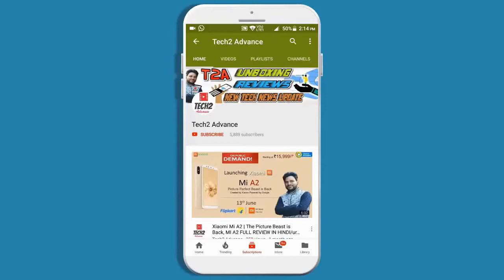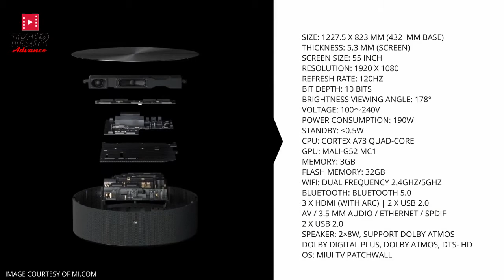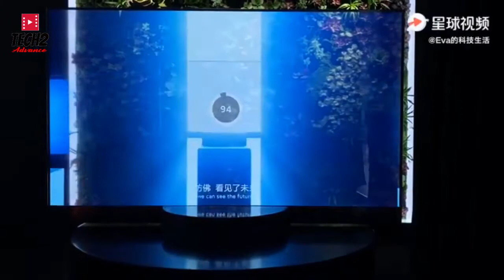Mi Transparent TV | Full Details | INDIA | HINDI | Xiaomi Transparent TV | Mi TV LUX OLED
NAMASKAR DOSTON,
Is Video me humne baat ki hai Xiaomi ki latest Transparent TV - Mi TV OLED TRANSPARENT EDITION ke overall features, price, specifications aur india launch ke baare me .
Mi TV Lux Transparent Edition has been announced by Xiaomi for the Chinese market on 11th Aug 2020
Xiaomi calls it the world's first mass-produced transparent TV that is a mixture of “cutting-edge display technology and exquisite industrial design.” comes with a full-HD OLED panel with high refresh rate and color accuracy. The Mi TV Lux Transparent Edition has narrow bezels on the top and sides but a large chin that sits on top of a circular base that houses the electronics and speakers.
Mi TV Lux Transparent Edition price
The Mi TV Lux Transparent Edition is priced at CNY 49,999 (roughly Rs. 5.37 lacs). It is up for pre-orders on Mi.com and will go on sale in China starting August 16.Now there is no information on international availability.
Mi TV Lux Transparent Edition specifications, features
The Mi TV Lux Transparent Edition features a 55-inch full-HD (1,920x1,080 pixels) transparent OLED display with 120Hz refresh rate and MEMC motion compensation. It has a 150,000:1 static contrast ratio and a 10-bit panel. The Mi TV Lux Transparent Edition boasts of 93 percent coverage of the DCI-P3 colour gamut and 1ms response time. The TV is powered by the quad-core Cortex-A73 CPU and Mali-G52 MC1 GPU with 3GB RAM and 32GB storage. The audio is handled by two 8W speakers with Dolby Atmos support, along with Dolby Digital Plus and DTS-HD.
For connectivity, the Mi TV Lux Transparent Edition comes with dual-band Wi-Fi, Bluetooth v5.0, three HDMI ports, two USB ports, an AV port, and an Ethernet port. It runs on MIUI designed for TVs and has a built–in app store. In terms of dimensions, it measures 750x1227.50mm without the base while the height of the TV increases to 823.11mm with the base. The overall weight of the Mi TV Lux Transparent Edition is 24.96kg. It is just 5.7mm thick.
Being a transparent TV, it has no backlight and makes it feel like the image is floating. The bezels on the two sides and the top are fairly narrow but the chin is relatively huge. It rests on a circular base that houses the main processing unit and also acts as the speaker. On the back of this base are all the ports allowing for easier cable management. The Mi TV Lux Transparent Edition also allows access to the Xiaomi AIoT ecosystem, and is compatible with Airplay and Miracast.

ABOUT CHANNEL

TECH2 ADVANCE is all about technology and you will get only tech content in this channel mostly. We love smartphones so you will find most of our videos are on Smartphones, So if you are also tech lover then what are you waiting for?

“For Xiaomi, it [Mi TV Lux Transparent Edition] is also a major exploration of future TV forms,” Xiaomi said in a statement. “When Mi TV LUX Transparent Edition is turned off, it looks like a mere glass display. The pictures it displays seem to be floating in the air, merging the virtual and the real to bring an unprecedented visual experience.”

Mi TV Lux Transparent Edition

Mi TV Lux Transparent Edition Launch
Mi TV Lux Transparent Edition Review
Mi TV Lux Transparent Edition First Look
Mi TV Lux Transparent Edition Teaser
Mi TV Lux Transparent Edition Trailer